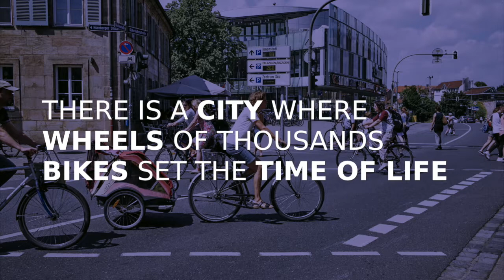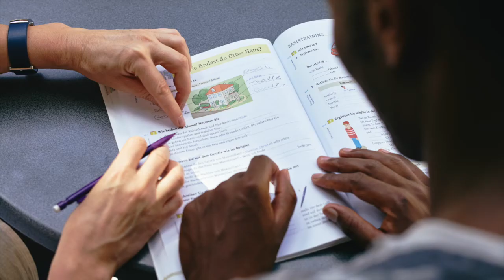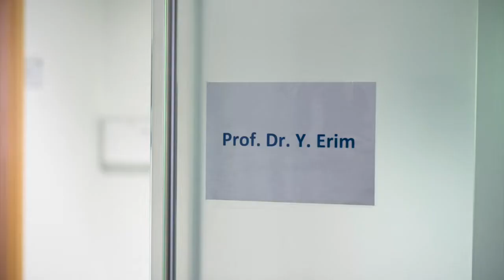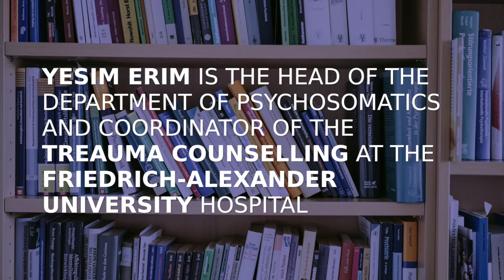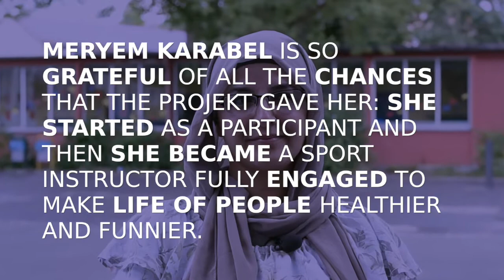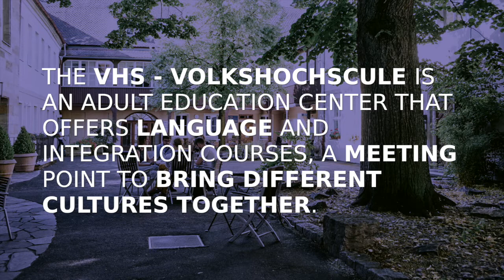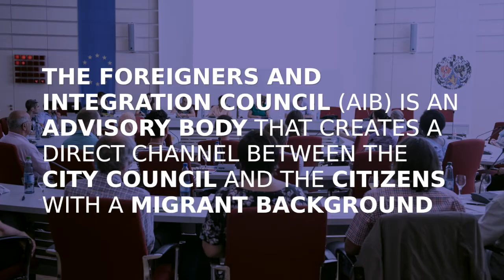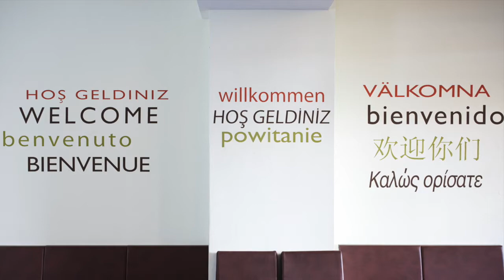Erlangen - intercultural and international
Das "Intercultural Cities"-Team und die Kommunikationsabteilung des Europarats besuchten im Juli 2017 Erlangen, um mit Vertreterinnen und Vertretern aus Politik, Stadtverwaltung und Zivilgesellschaft im Bereich der interkulturellen und interreligiösen Arbeit Interviews zu führen, Geschichten zu sammeln, Bilder und Videos zu machen. „Damit soll die Stadt nicht nur als Knotenpunkt für menschliche Beziehungen dargestellt werden, sondern vielmehr als Ort, der durch die Alltagserfahrungen der Bürgerinnen und Bürger geformt wird.“